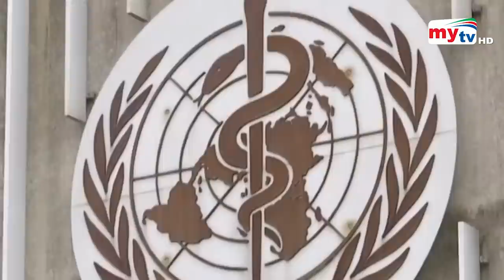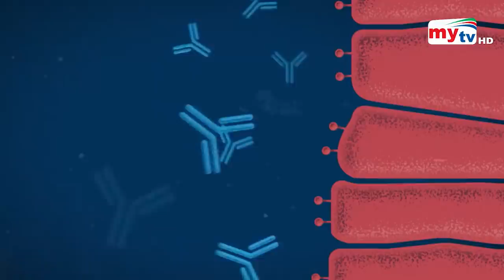ভারতের করোনার নাম ডেল্টা ! | Bangla News | Mytv News